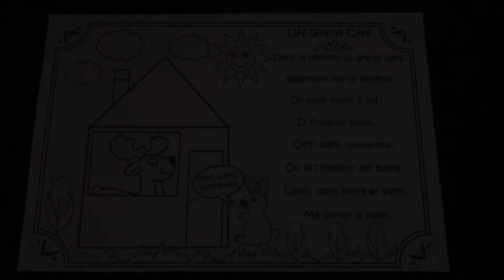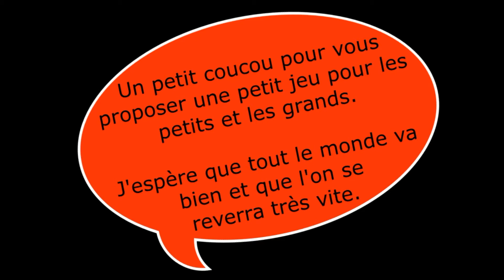séance 3 JM